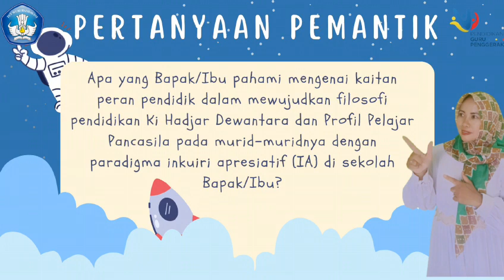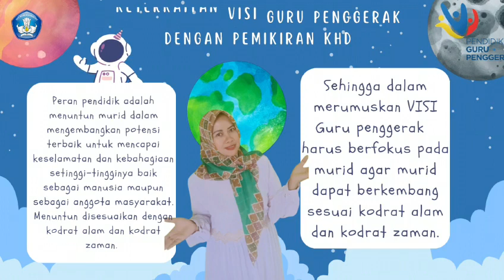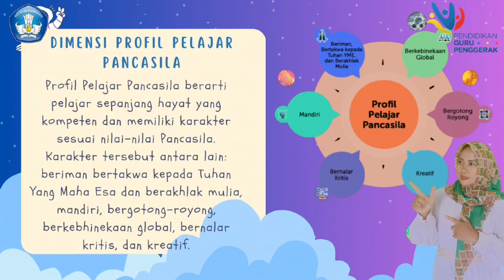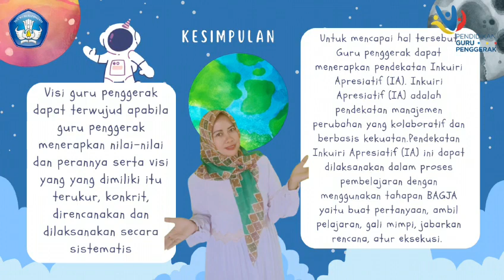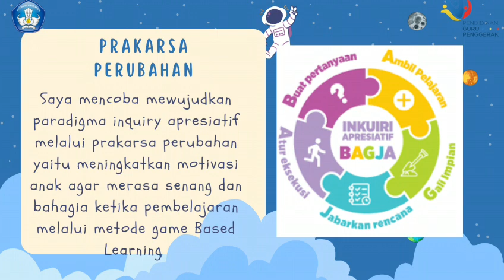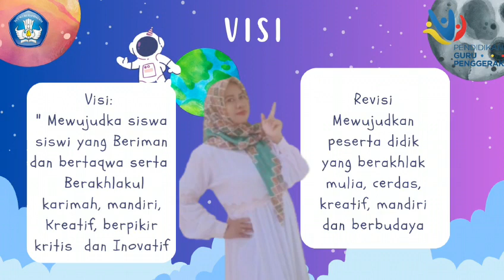KONEKSI ANTAR MATERI MODUL 1.3 NURNANINGSIH,S.PD CGP 9 KAB.NGANJUK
keterkaitan modul 1.1 , 1.2 dan 1.3